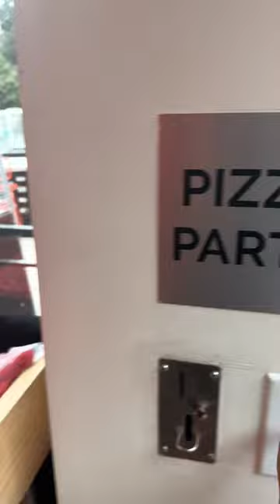Time for a Pizza Party!